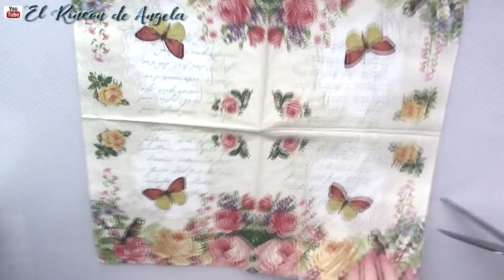Decoupage para reciclar un bote de plastico -Diy manualidades y reciclaje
Bote de plástico reciclado con decoupage-Diy manualidades y reciclaje

C/LEON,3(POLIGONO IND.
CABO CALLEJA
FUENLABRADA (MADRID), ES 28947
→MI TIENDA ETSY  para comprar mis trabajos.